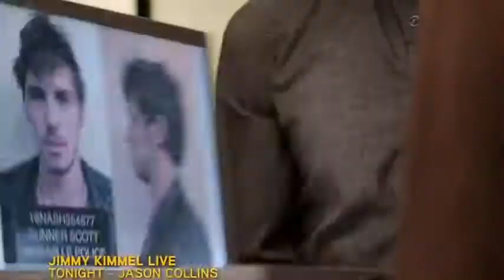Nashville 1x21 Promo "I'll Never Get Out of This World Alive" (HD) Season Finale RX3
Nashville 1x21 Promo "I'll Never Get Out of This World Alive" (HD) Season Finale Nashville Season 1 Episode 21 Promo "I'll Never Get Out of This World Alive" (HD) Season Finale